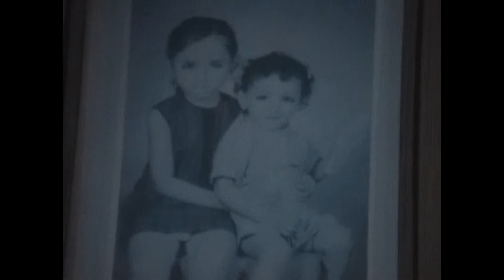Arjun 2002 - new Antioch House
Arjun playing